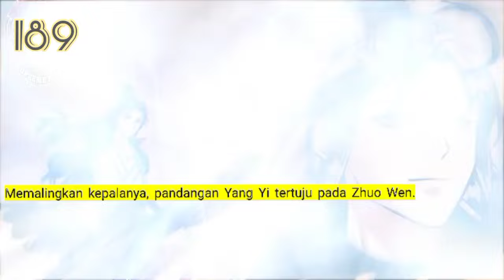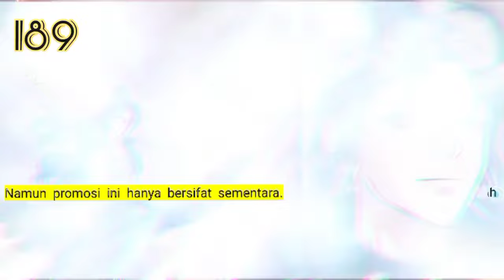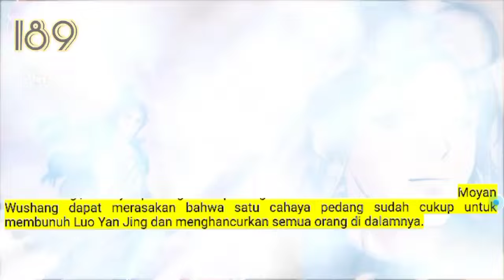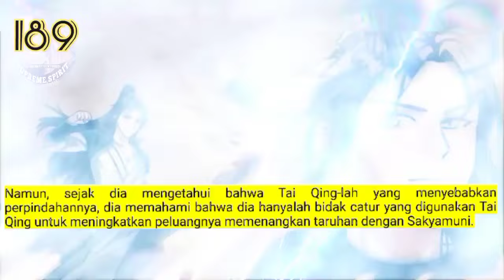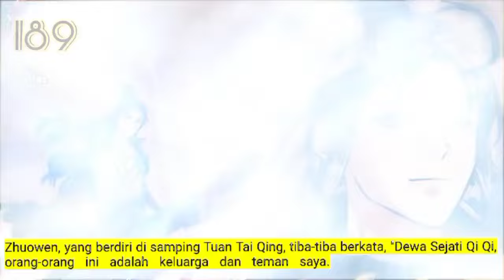Peleburan Semangat Tertinggi season 189